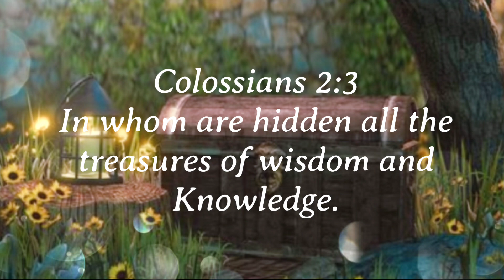WISDOM IS GIVEN BY GOD,TO GET GOOD UNDERSTANDING.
WISDOM IS GIVEN BY GOD,TO GET GOOD UNDERSTANDING: This Video Say's "GOD" gives us Wisdom, to get Good Understanding & so we get Knowledge.

Wisdom is an important thing, needed for understanding things so that we can learn & like wise we get more Knowledge from what we are learning.
eg: Education is required so that we have Good Knowledge.
And this is the Highlights of this Video Verses.

Verses From The Holy Bible: The Gideons International.